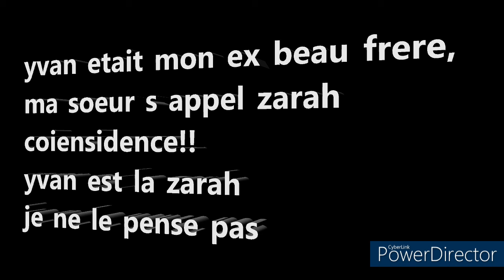il est assis il sourit .merci💜mon pere❤❤❤❤